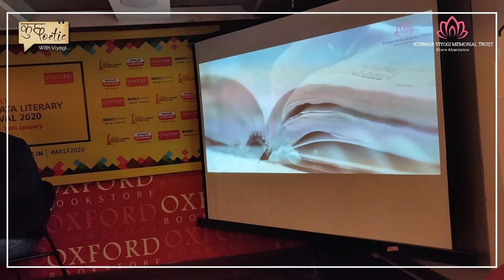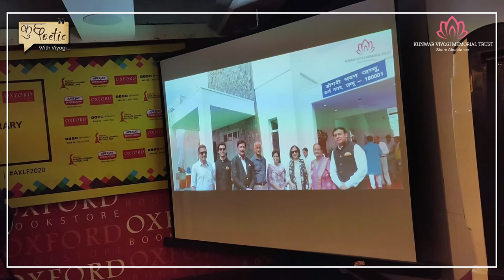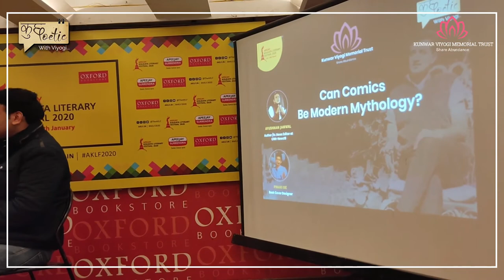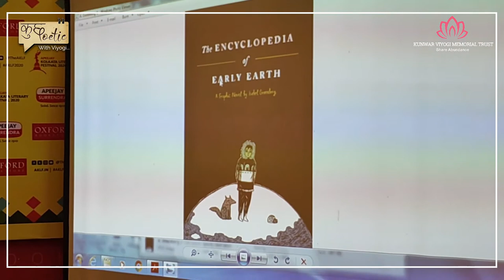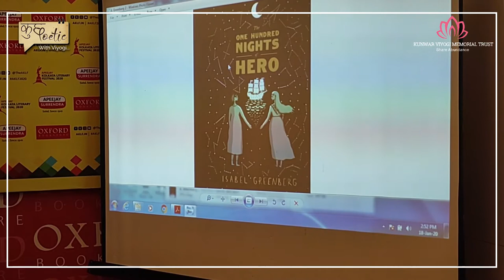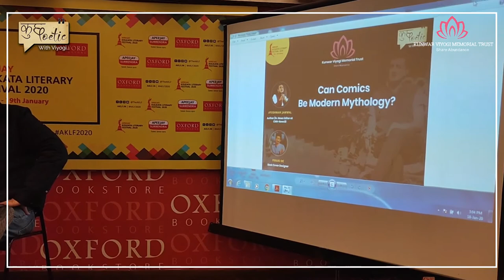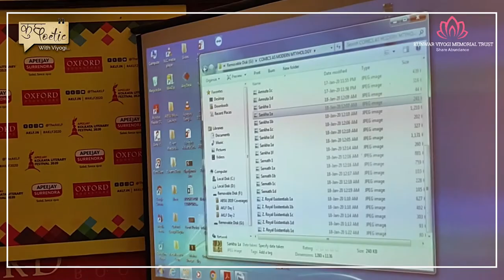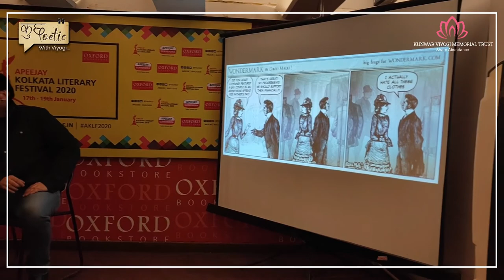Can Comics be Modern Mythology?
The KVMT Panel hosted by Ayushman Jamwal covered 3 very interesting toipcs @AKLF 2020.
In this series of videos we take you through them, a topic at a time. This one is on
Can Comics be Mordern Mythology?

The panelists for this session were:
1) Ayushman Jamwal - Author/Sr.News Editor at CNN-News18.
2) Pinaki De - Book Cover Designer
3) Rimi B. Chatterjee - Author & Prof. Jadavpur University, Kolkata

The discussion covered questions like:
Is the expression of spirituality in comics rising?
In 100 years can Batman or Superman ever enter religious domain?
Do we find a piece of ourselves in these characters?

Have a great watch!